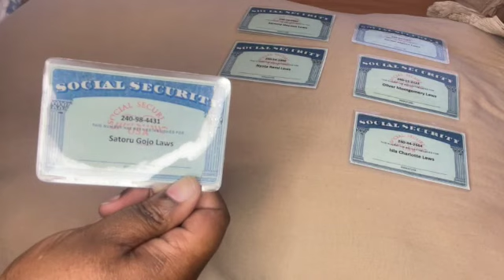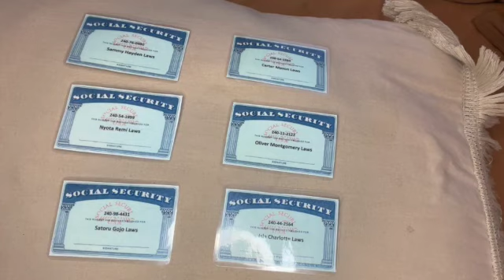I GOT MY REBORN BABIES FAKE SOCIAL SECURITY CARDS 🥹🎊🎊🥹🥰🥰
Please note these are fake and not real social security cards